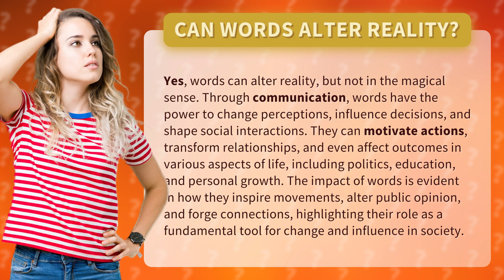Can words alter reality?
The Power of Words: Shaping Reality Through Communication • Power of Words • Discover how words have the ability to change perceptions, influence decisions, and shape social interactions, impacting various aspects of life including politics, education, and personal growth. Explore the transformative power of language in inspiring movements, altering public opinion, and forging connections in society.